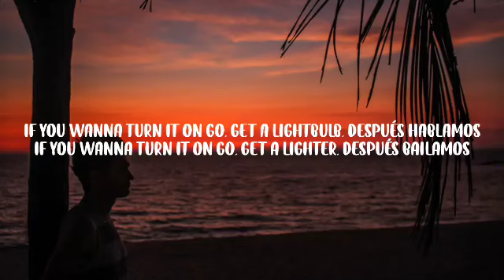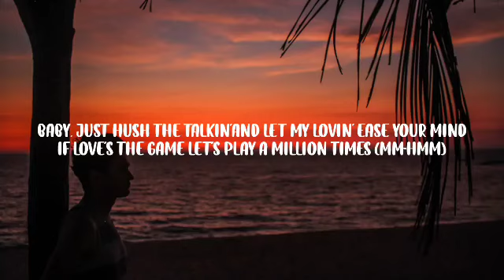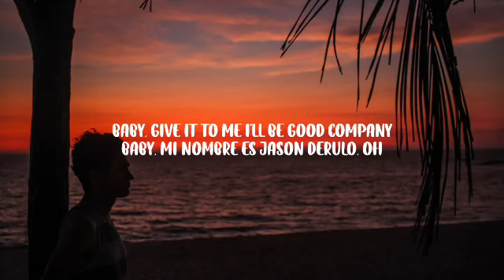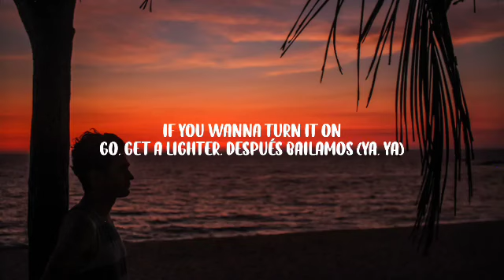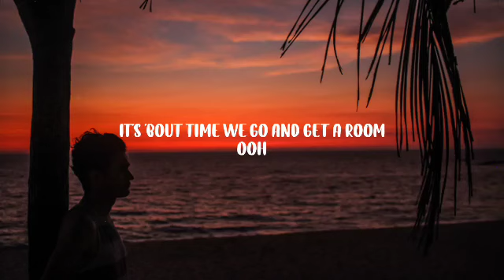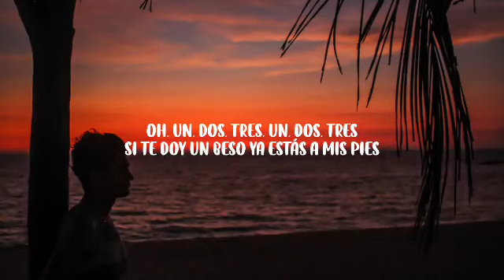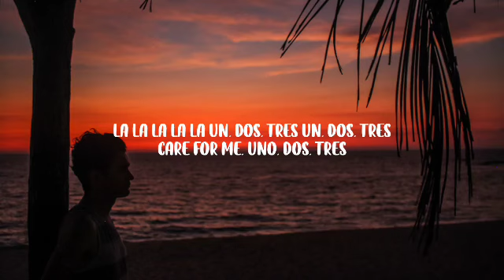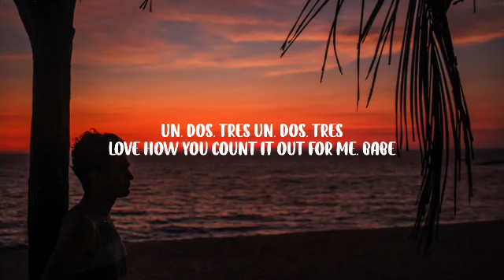Sofia Reyes - 1, 2, 3 (SpedUp_Lyrics) ft. Jason Derulo & De La Ghetto _hola comment allez vous_